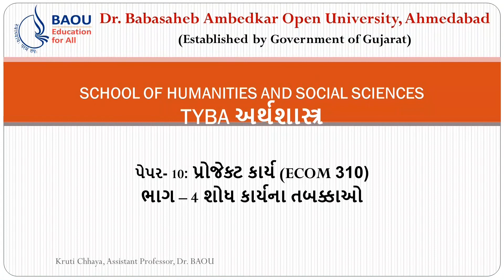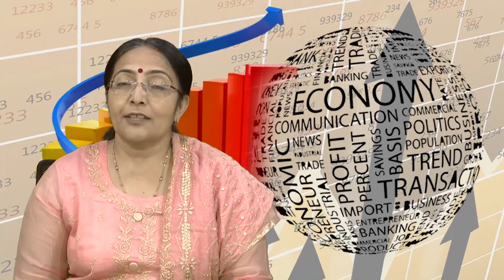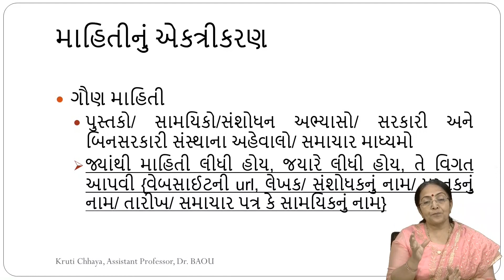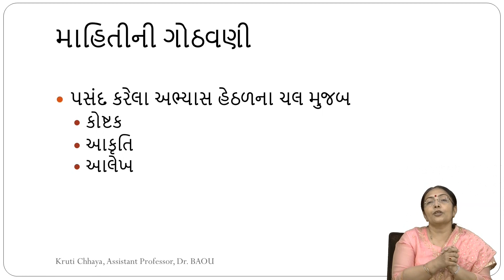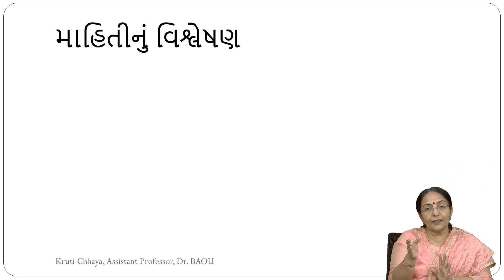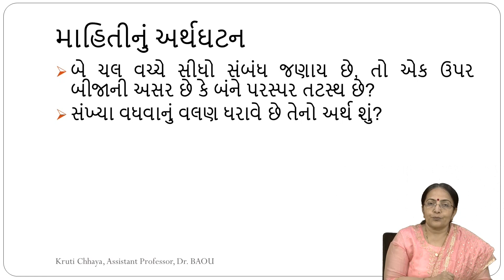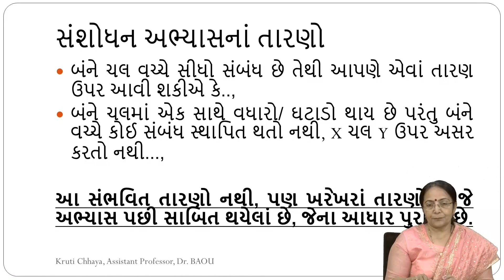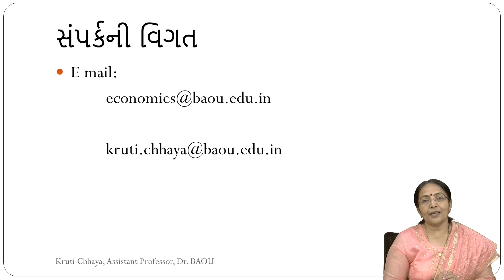BA economic (ECOM 310) શોધ કાર્યના તબક્કાઓ